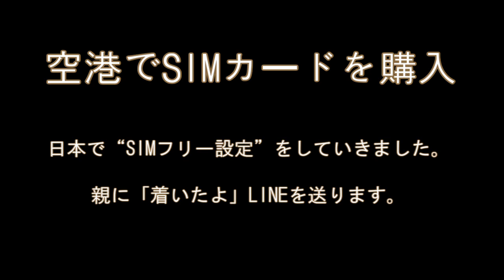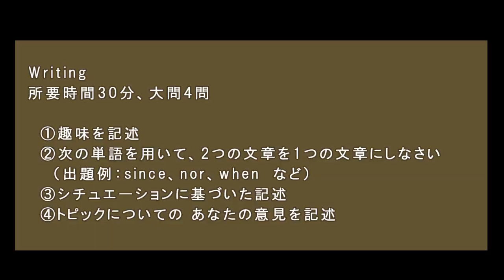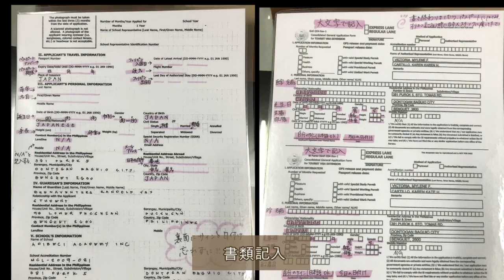[フィリピン留学]空港到着～学校初日/レベルテスト/バギオ/BECI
こんにちは♪

マニラ空港からバギオの語学学校までの様子と、
学校初日の流れをご紹介します！

エントリーテスト（レベルテスト）では下記の科目を受けました！

動画内では、形式を簡単にご紹介しますね。
このテスト結果は、入学時の自分のレベルを知る目的と同時に、グループクラス分けにも使われました。

ご参考になると嬉しいです♪